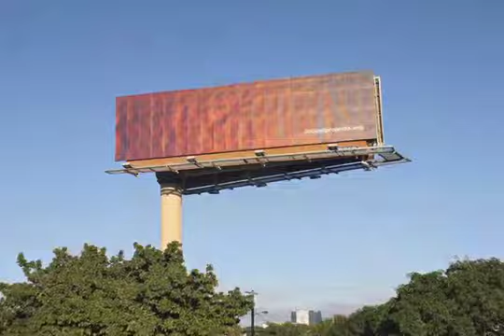Agustina Woodgate Billboard Projects 2011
Locust Projects is pleased to announce its second annual Billboard Project. Argentinean-born, Miami-based artist Agustina Woodgate, has been selected to present site-specific artwork for billboards and bus shelters surrounding Miami's Design District and Miami Beach in November and December 2011.